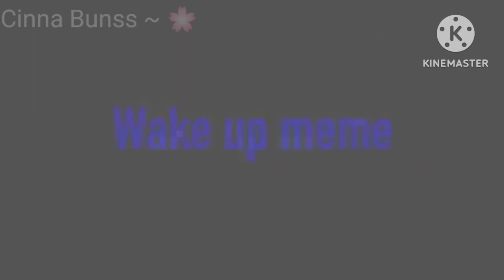WAKE UP || meme || Ft. Eleanor Afton || Cinna Bunss ~ 🌸 || My AU!! || Read Description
• This was really exhausting, I respect the  people who tween and draw and animated these kinds of meme

• Apps Used :
-Gacha club
-Ibis paint x
-Alight motion
-Kine master

• Background belongs to ‎@XxMistyfallsxX